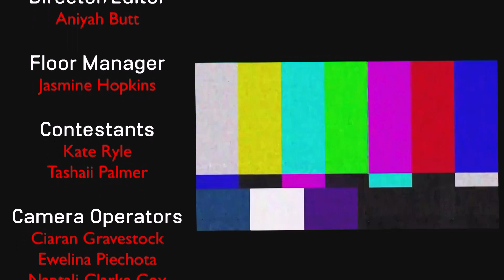On Brand VS Off Brand